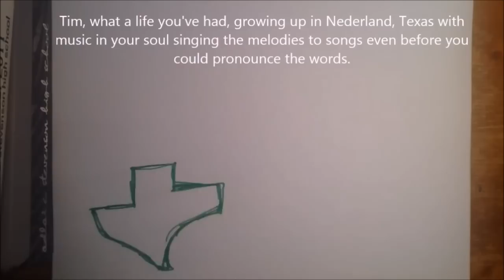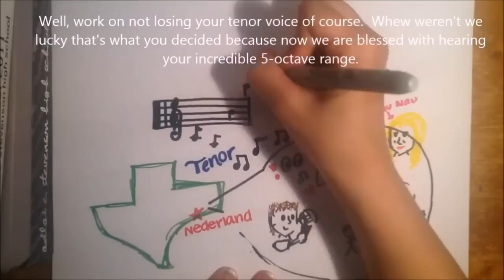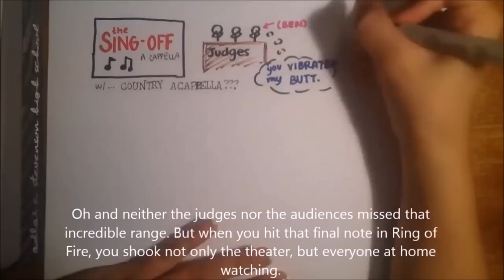Happy Birthday Tim Foust--This is your life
My granddaughter and I created this light hearted view of Tim's life
for his birthday